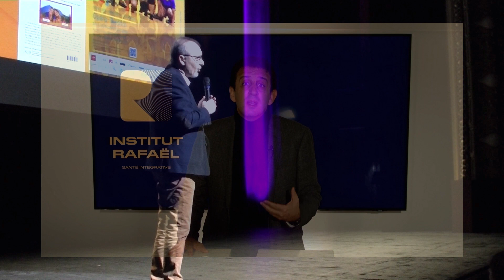L'oasis des Dômes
10 patientes en oncologie en scène à l'Opéra Théâtre, pour un spectacle au profit de L'oasis des Dômes